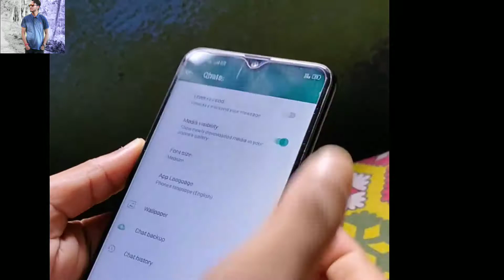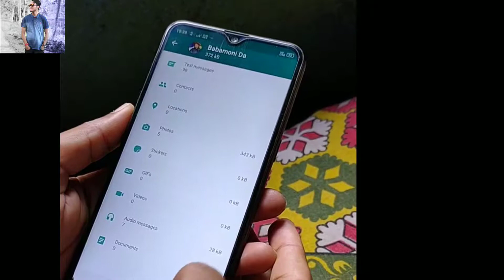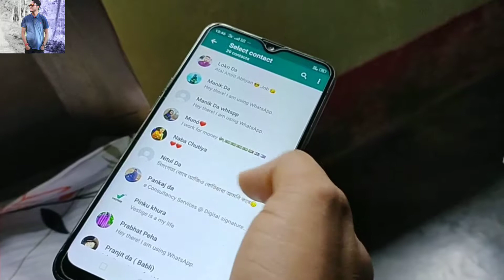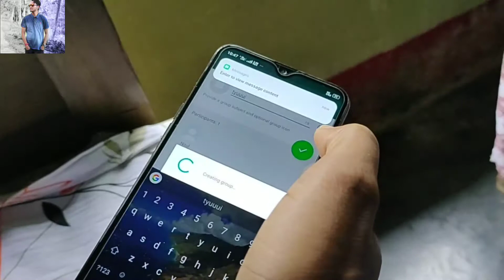WhatsApp ka kuch trick or mobile kese use korna chahiyei??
Moy yat WhatsApp r kisomn trick r bikhoye jonayso ru ami mobile kenekoi use koribo lage tr bikhoye jonayso, apuni nijew sabo ru blegoko share koribo. Thanks. main yeha pe mobile ke bare main kuch meri taravh se chota sa example diya hai.👇👇👇👇👇👇👇